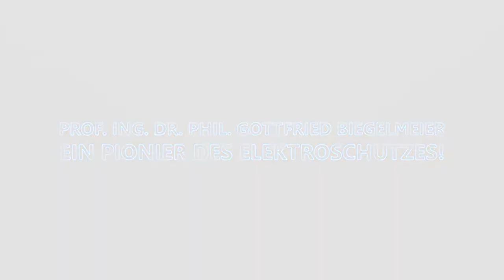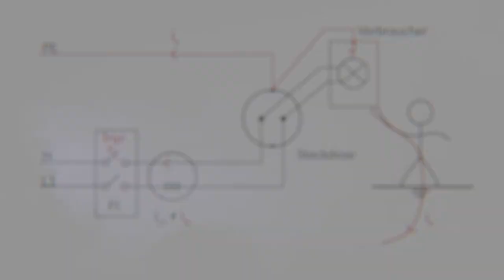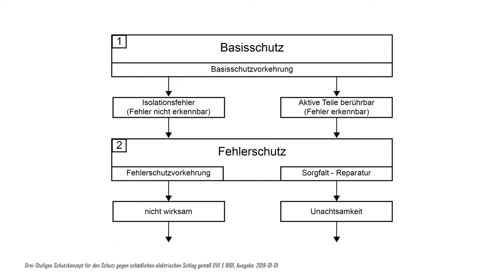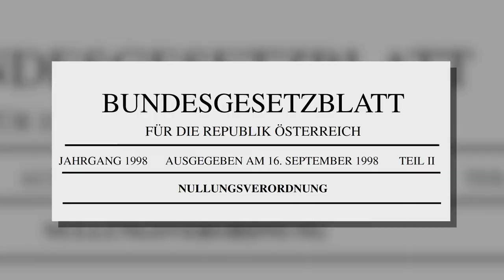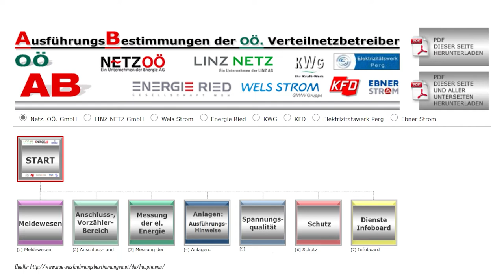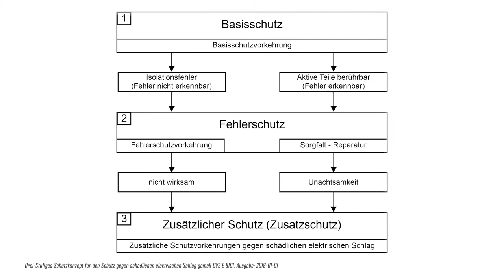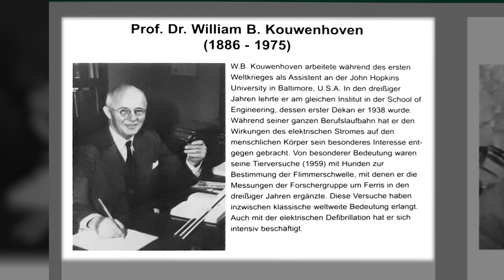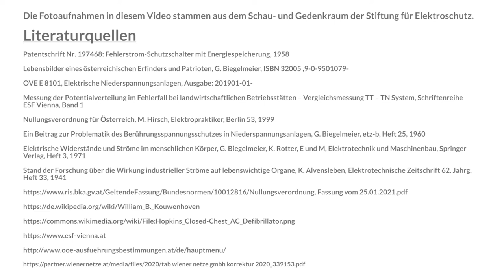Prof. Ing. Dr. phil. Gottfried Biegelmeier - Ein Pionier des Elektroschutzes! | iMooX.at